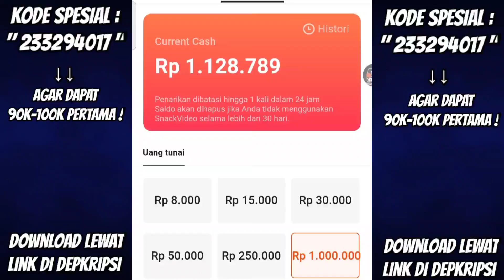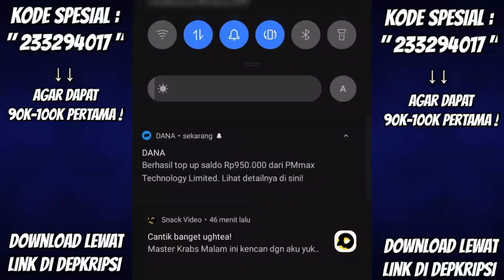CARA MENDAPATKAN LEGEND UNFOLD BUNDLE GRATIS, INCUBATOR, ARCHAIC, TOKEN EVENT SEPTEMBER SPESIAL 2022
cara mendapatkan archaic grenade token ff
cara mendapatkan legend unfold bundle gratis

VDA Gaming

Snack Video : VDA Gaming Official

          -KineMaster Pro
          -Dan Lain-Lain